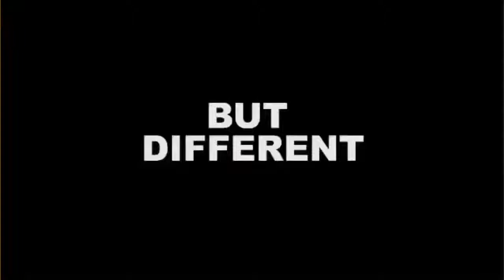Orísun Talks - Episode 1 - Danny Sapani & Seun Shote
Danny and Seun will talk about their acting journey; their experiences as black actors in the industry; BLM and whether you really have to leave these shores for the US to find success. It promises to be an afternoon full of advice, humour & candour. A not-to-be-missed, one off event with Orísun's new patron.